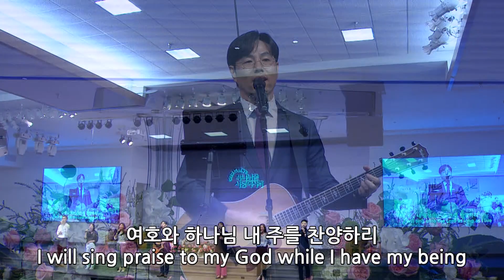주일3부쉐키나찬양팀 | 남가주사랑의교회 | 07.14.2024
1. 내 평생 사는 동안
2. 놀라우신 은혜
3. 슬픈 마음 있는 자 + 나는 주님께 속한 자 (후렴)